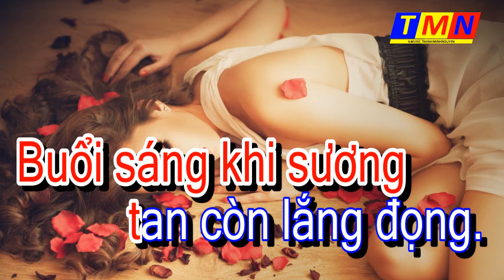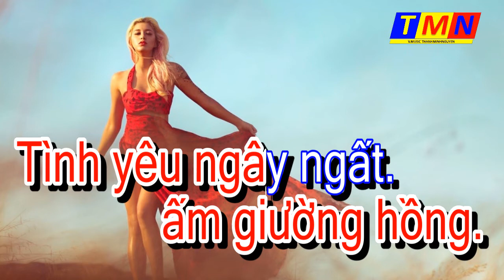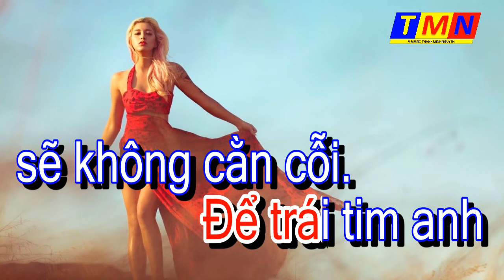[KARAOKE] Bài ngợi ca tình yêu (Nhạc Ngoại - Lời Việt) - Tone Nữ (Gm)